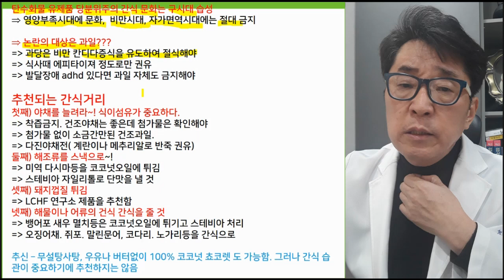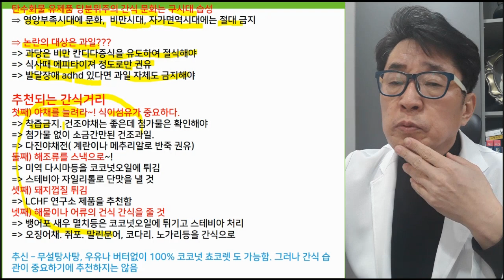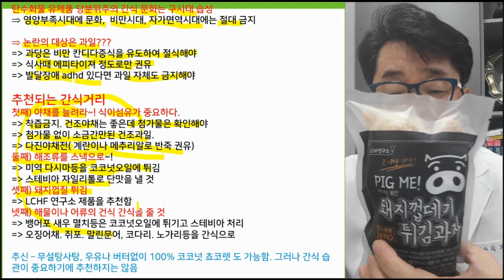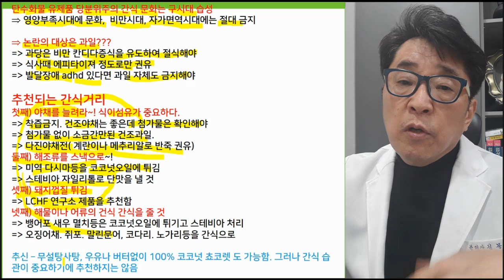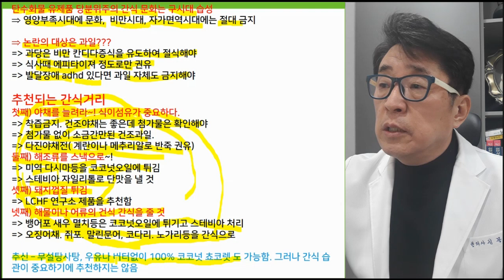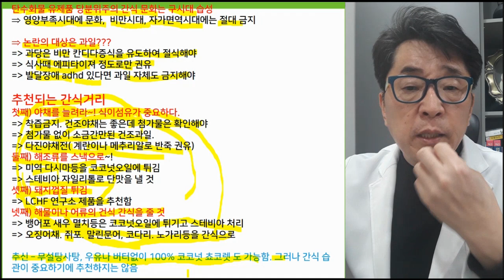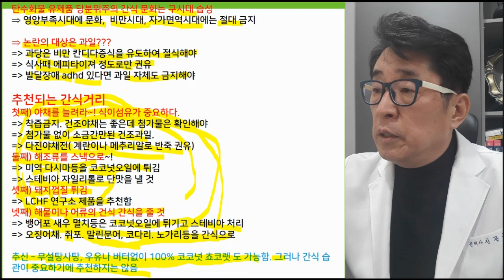자폐 발달장애 자녀의 뇌발달을 돕는 간식거리는?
뇌발달을 방해하는 간식  VS  뇌발달을 돕는 간식?
자폐 발달장애 자녀의 뇌발달을 돕는 간식거리는 무엇들이 있을까요?